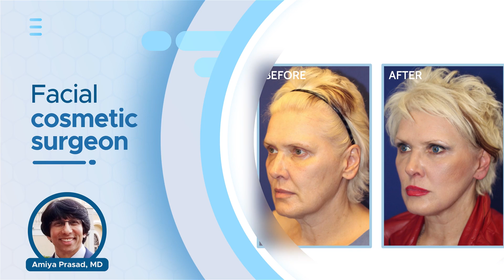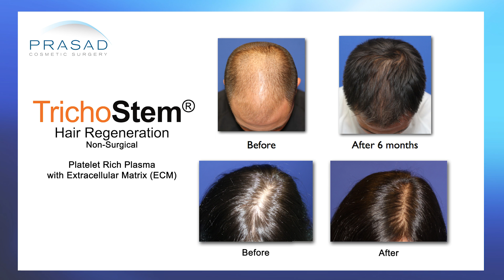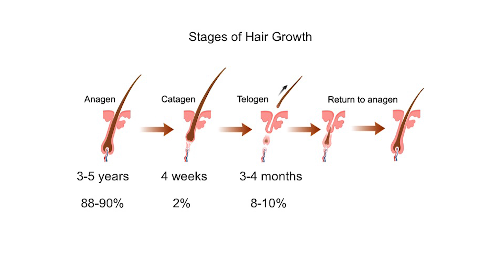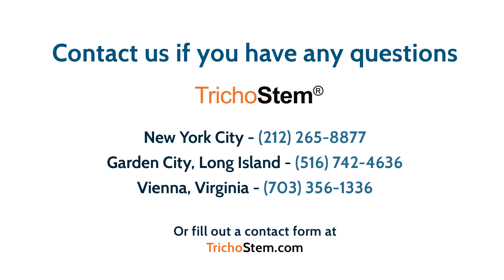Why Supplements and Vitamins for Hair Loss Don’t Treat the Genetic Causes of Thinning Hair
For more on the causes of hair loss in women, please go

For more results of the TrichoStem® Hair Regeneration treatment, please go

For the differences of TrichoStem® Hair Regeneration from other ACell+PRP treatments, please go

For more about Dr. Prasad's experience and training, and please go

New York hair restoration specialist Amiya Prasad, M.D. reviews why diet or nutrition do not cause or treat genetic pattern hair loss; the genetic causes of pattern hair loss in both men and women; and how pattern hair loss is classified, and treated:

0:22 - Introduction to the effects of diet or nutrition on genetic pattern hair loss

0:42 - The effects of hair growth supplements promoted online

1:29 - How genetic pattern hair loss is most often the root cause of hair loss in both men and women

1:41 - How TrichoStem® Hair Regeneration treatment can thicken thinning hair, and stimulate regrowth of dormant hair follicles, that can last 3-5 years or longer

2:15 - How different hair loss classifications are treated

2:34 - What telogen effluvium is

3:01 - How vitamin C, and D supplements are helpful when diet is limited in micronutrients